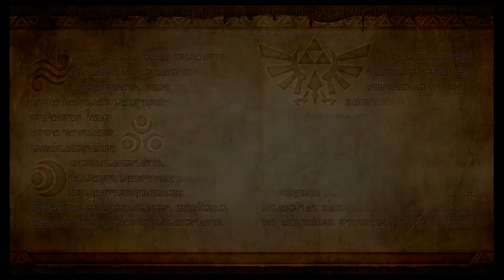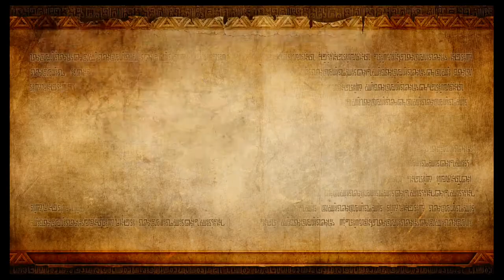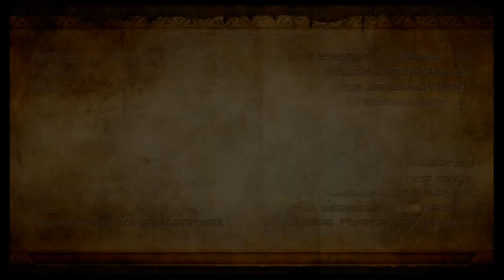Hyrule Warriors - The Poison Tree Level (4)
Warning: shitpost

I'm bad at this level and commetnary B)